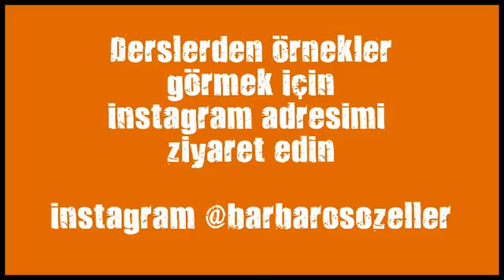kickboks kurslari istanbul